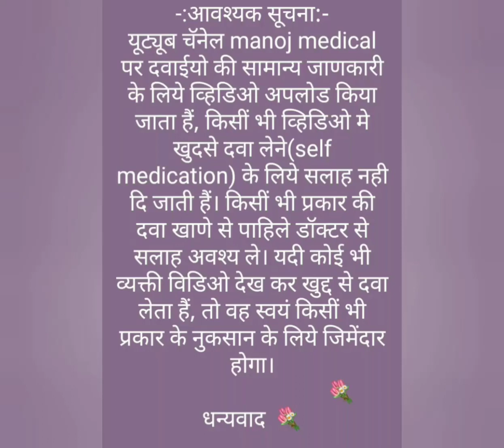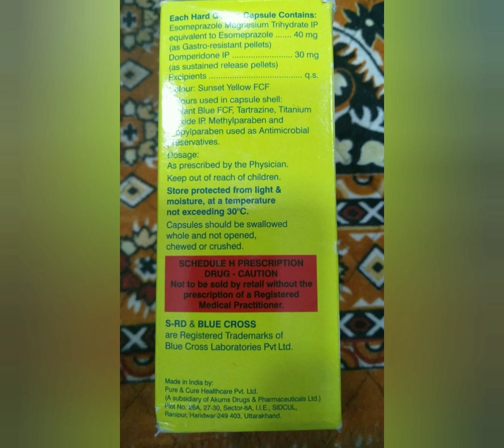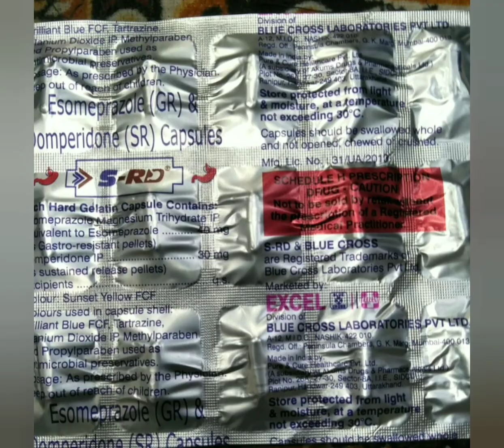S-RD Capsules uses in Hindi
S rd capsules uses, side effects and doses in Hindi